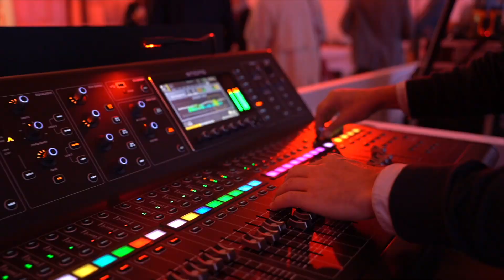Agrovif 2023 remerciements et changement de nom